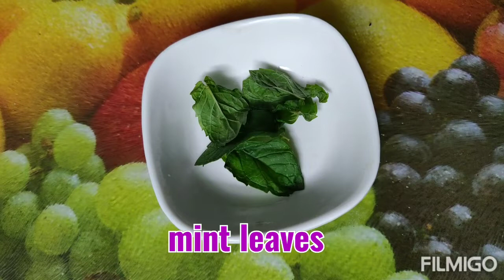lychee mango mocktail | lychee mango cooler | lychee mango smoothie |how to make lychee mango cooler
lychee mango mocktail
lychee mango cooler
lychee mango recipe
drink recipes
ingredients
lychee - 20
mango - 1
mint leaves
ice cubes